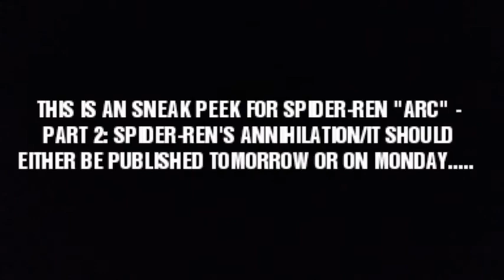Sneak Peek's: SPIDER-REN "ARC" - Part 2: SPIDER-REN'S ANNIHILATION.....